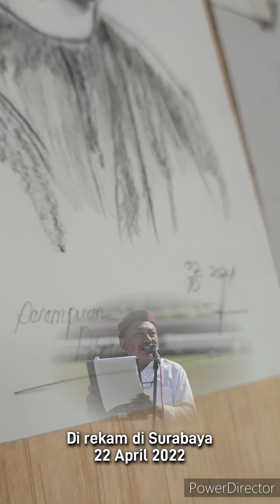Sayap Tak Mengepak || musikalisasi puisi Tyo' Ampas Kopi